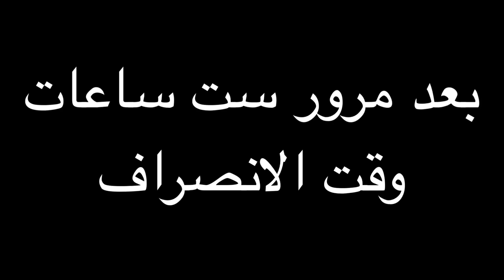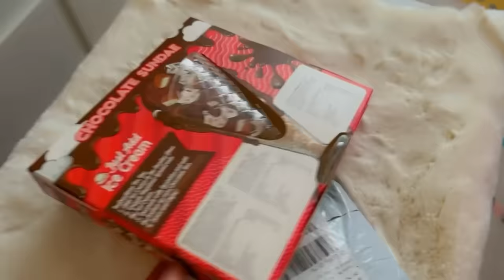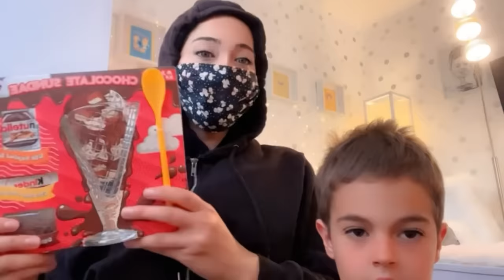روتين أول يوم مدرسة(خلودة اختبئ مابدو يروح😭)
روتين اول يوم مدرسة
شو عملنا لانش بوكس
وانشطة بعد المدرسة لا يفوتكون
روتين ام وابنها❤️